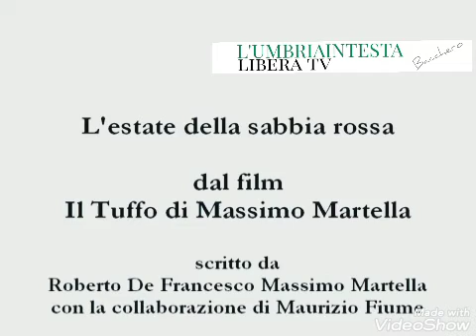Il Tuffo(1993) film girato a Terni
Vincenzo Salemme, quando era ancora un attore intellettuale, interpreta un professore di fisica che da ripetizioni a due ragazzi rimandati a settembre. Come sfondo, una mefitica Terni estiva, e la classica pioggia di polveri...